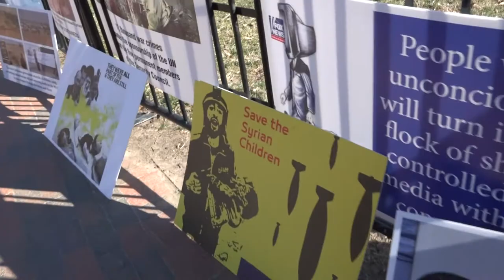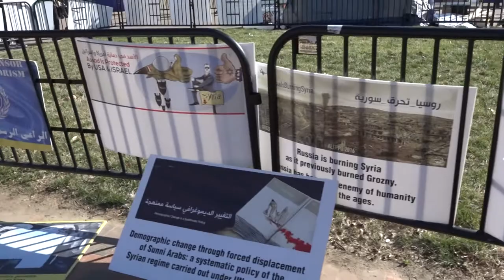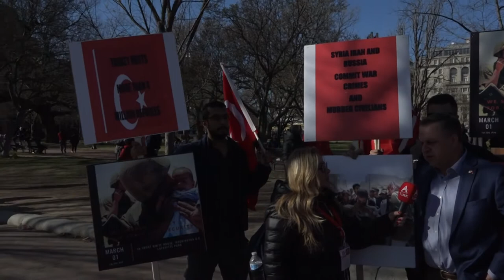Türkler ABD Beyaz Saray Önünde Dünyaya Seslendi.